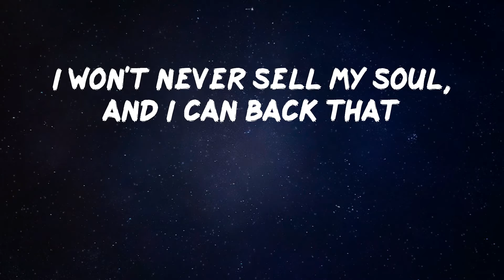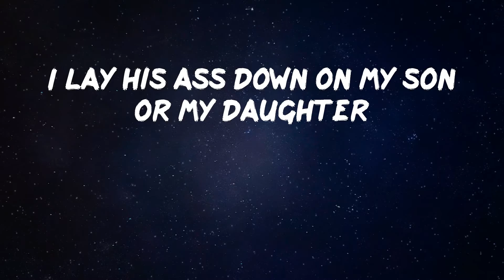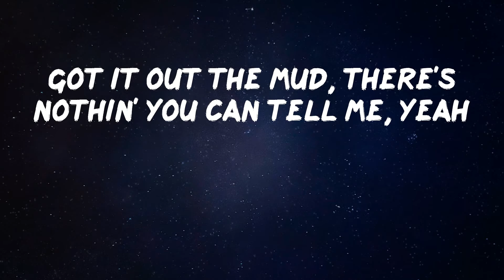Roddy Ricch - The Box (Lyric Video) | Pullin' out the coupe at the lot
Listen to "The Box" by Roddy Ricch

Lyrics: The Box - Roddy Ricch